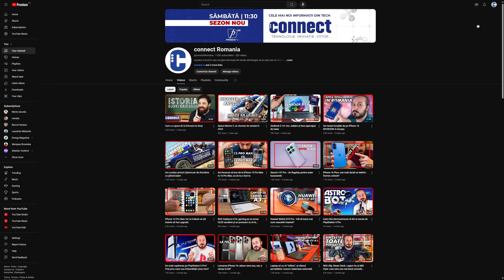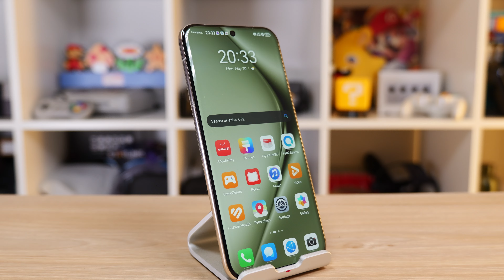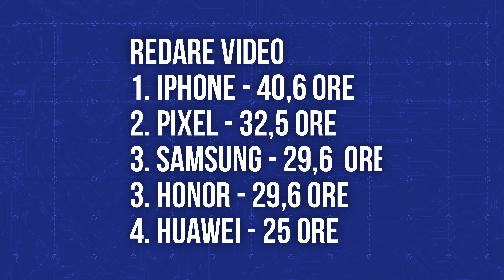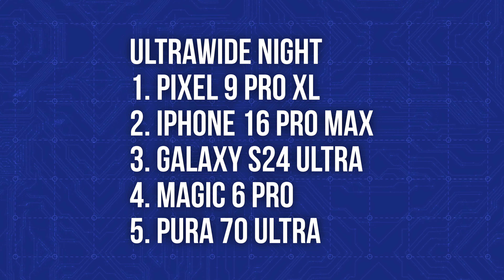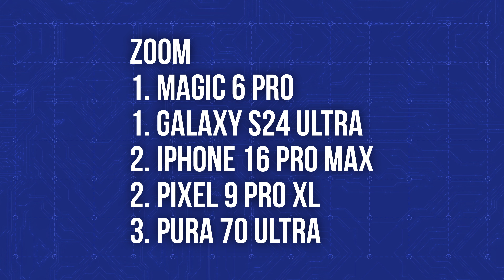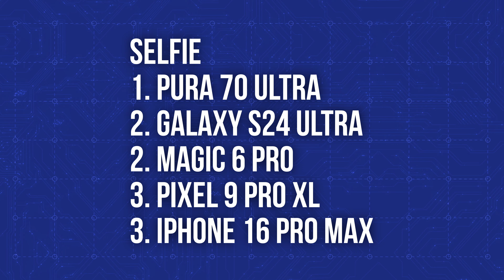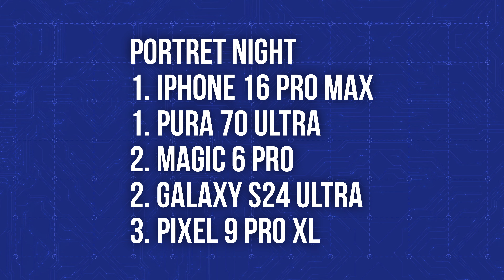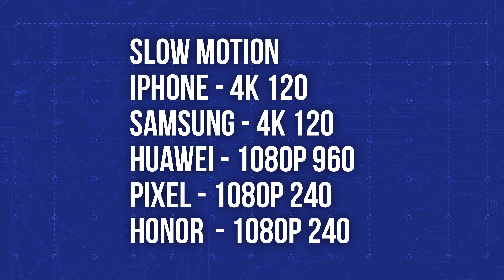Comparăm cele mai bune flagship-uri din 2024. Cum să alegi între ele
Am comparat iPhone 16 Pro Max, Samsung Galaxy S24 Ultra, Pixle 9 Pro XL, Honor Magic6 Pro șiN Huawei Pura 70 Ultra, unele dintre cele mai performante flagship-uri din 2024. Află care sunt avantajele fiecăruia și cum se compară între ele.

Cuprins
00:00 Intro
01:33 Construcție
02:46 Ecran
03:42 Software
04:54 Performanță
06:24 Autonomie
07:16 Încărcare
08:00 Camere
08:52 Ultrawide pe timp de zi
09:45 Ultrawide pe timp de noapte
10:53 Wide pe timp de zi
11:55 Wide pe timp de noapte
13:06 Zoom intermediar pe timp de zi
14:13 Zoom intermediar pe timp de noapte
15:01 Zoom pe timp de zi
15:51 Zoom pe timp de noapte
16:49 Selfie
17:20 Selfie pe timp de noapte
17:57 Portret
18:58 Portret pe timp de noapte
19:42 Macro
20:15 Video 4K
21:07 Video 4K pe timp de noapte
21:55 Video selfie
22:28 Video selfie pe timp de noapte
23:00 Slow Motion
23:56 Concluzii
25:13 Outro